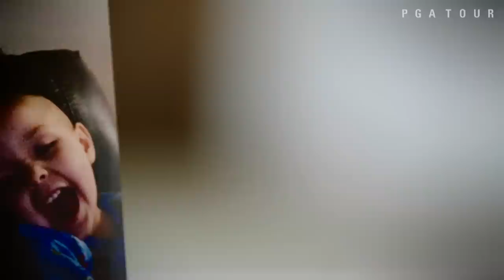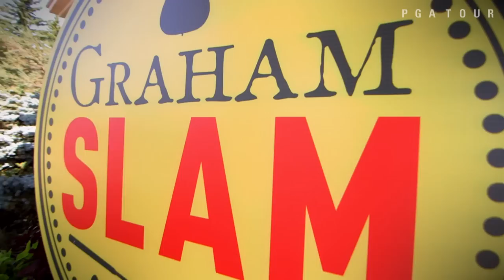Graham DeLaet hosts the annual “Graham Slam”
Graham DeLaet and his wife Ruby founded the DeLaet Foundation, a charity that raises money for improving the health and wellness of children through events such as the Graham Slam golf tournament. .